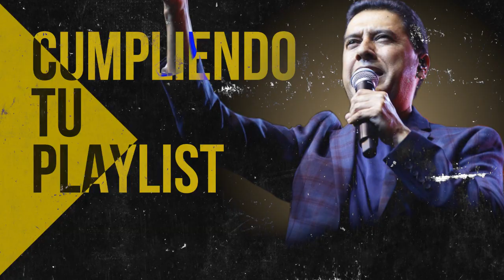LO MEJOR DE JULIO MELGAR Y JUAN CARLOS ALVARADO PARA EL ALMA 2022 - MUSICA CRISTIANA 2022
Lista de Canciones:

00:00 Juan Carlos Alvarado - El Borde De Su Manto
07:03 Julio Melgar ft. Lowsan Melgar - Tus Cuerdas De Amor
11:36 Juan Carlos Alvarado - El Poderoso De Isreal
12:52 Julio Melgar ft. Juan Carlos Alvarado - Habito Al Abrigo
16:39 Juan Carlos Alvarado - Al Santo Lugar
19:57 Julio Melgar ft. Danilo Montero - A Quien Ire
25:43 Juan Carlos Alvarado - Cristo Vive
30:11 Julio Melgar - Creo En Ti
33:39 Juan Carlos Alvarado - Dad A Jehova
37:47 Julio Melgar - Se Trata De Ti
42:26 Juan Carlos Alvarado - Grande Es Nuestro Dios
46:37 Julio Melgar - Dios De La Creacion
49:57 Juan Carlos Alvarado - Fiesta